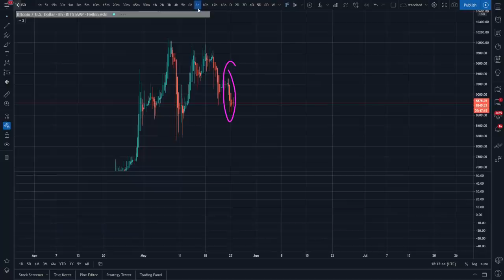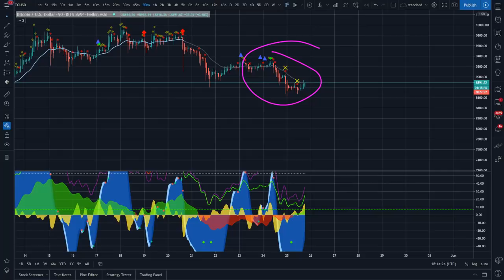EMERGENCY CRITICAL UPDATE - MAJOR MANIPULATION HAPPENING NOW